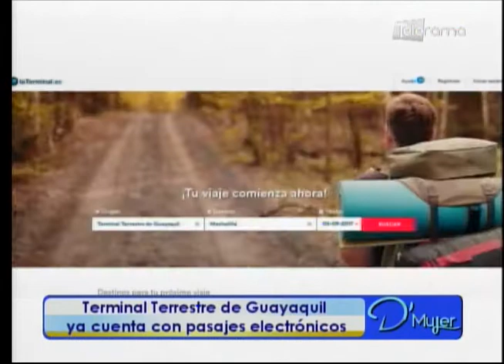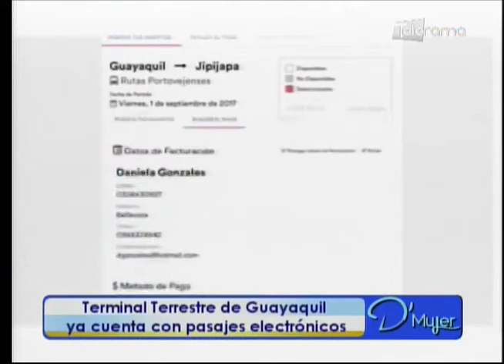Terminal terrestre de Guayaquil ya cuenta con pasajes electrónicos